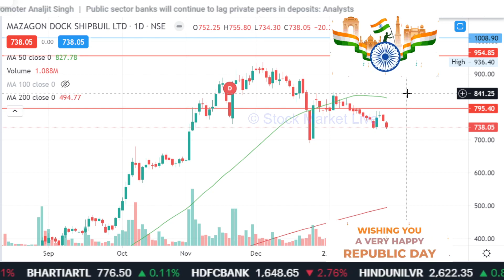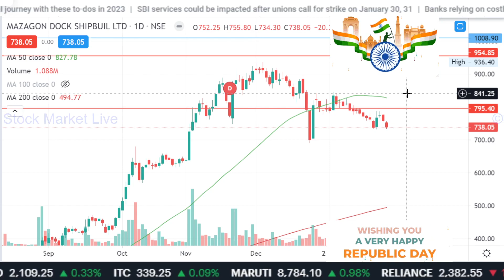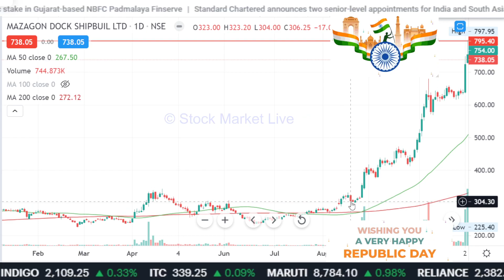Mazagon dock share fundamental analysis,mazagon dock share latest news,mazagon dock share target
1. आप भी बने इंटेलिजेंट इन्वेस्टर
2. राकेश झुनझुनवाला book
3.  Stock Market Mein Safal Hone ke 41 Tips (hindi)
4. शेयर बाजार में कैसे धनवान बने
5.  Stock Market Guide (Hindi)
6.  Beginner's Guide to the Stock Market
7. The Intelligent Investor (English)